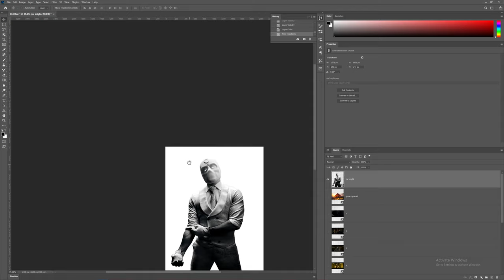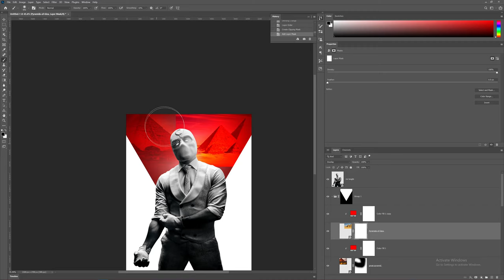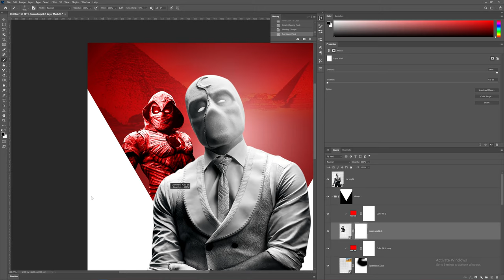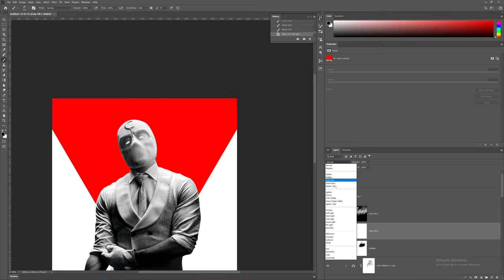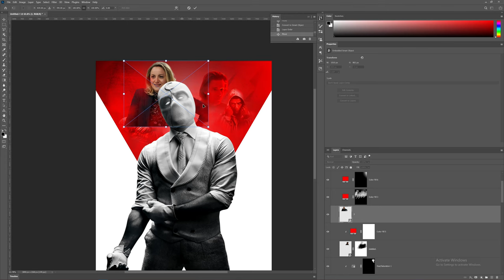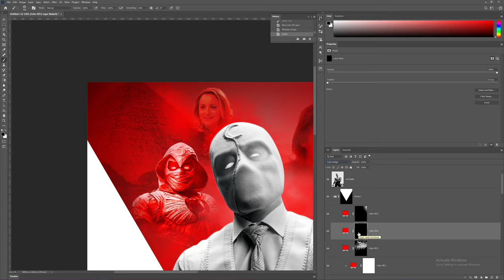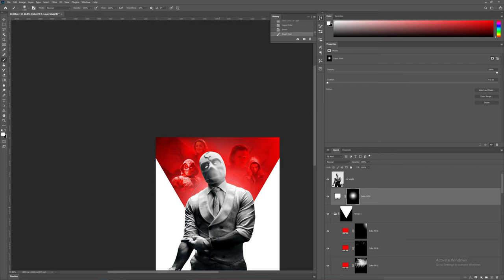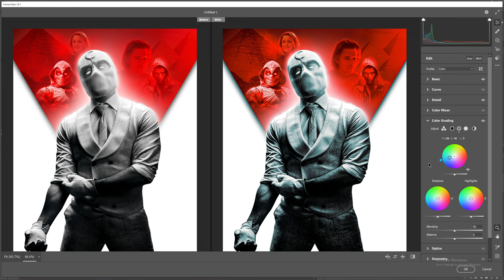POSTER DESIGN I MAKE AN INCREDIBLE POSTER FOR MOON KNIGHT TV SHOW | PHOTOSHOP SPEED ART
I CREATE AN AMAZING POSTER FOR MOON KNIGHT

in this brand new photoshop i make a movie poster for moon_knight

and let me know in comment what you think about my video

I MAKE AN INCREDIBLE POSTER FOR MOON KNIGHT TV SHOW | PHOTOSHOP SPEED ART

photoshop with kami,
moon knight,
photoshop tutorial,
moon knight trailer,
photoshop speed art,
photoshop manipulation,
photoshop tutorial for beginners,
moon knight photoshop,
hollow knight photoshop,
moon knight origin,
photoshop movie poster,
photoshop character design tutorial,
I MAKE AN INCREDIBLE POSTER FOR MOON KNIGHT TV SHOW,
photoshop movie poster design tutorial,
cinematic poster design in photoshop,
photoshop poster,
photoshop poster design,
movie,
tv show,
*moon